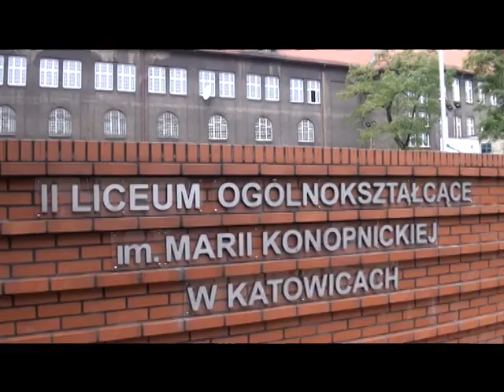Szkoła Kontaktu z Bogiem - 2 LO Katowice - 26.10.2011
Katecheza SKB w 2 LO w Katowicach. Tak było!